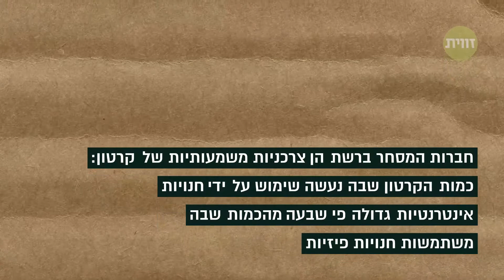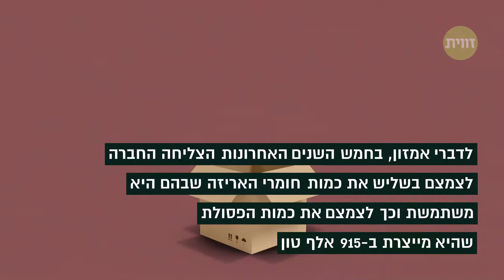הקרטון של אמזון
אמזון החלה לאחרונה להשתמש באלגוריתמים מתחום למידת המכונה כדי לצמצם את היקף השימוש בחומרי אריזה לצורך שילוח מוצריה – האם זה יספיק כדי להפחית את טביעת הרגל הסביבתית השלילית העצומה שלה?